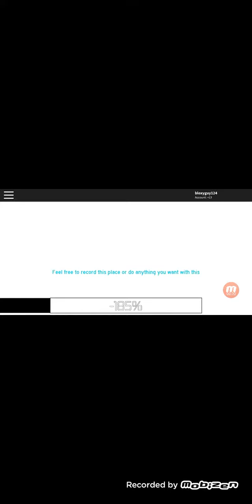ROBLOX anthem video in real roblox